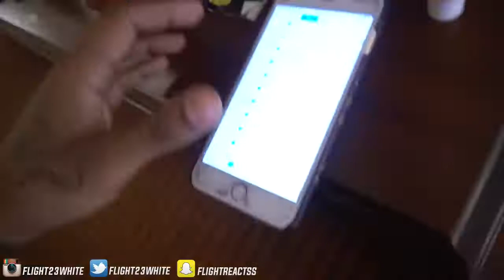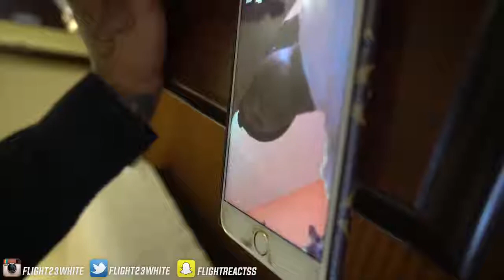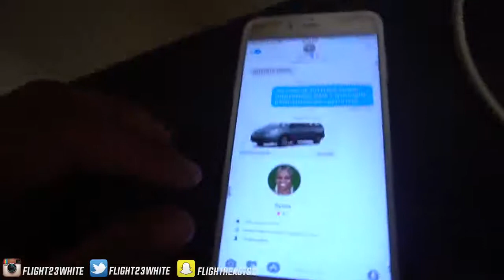FlightReacts! I NEED SPACE I CAN'T BE WITH YOU ANYMORE PRANK ON GIRLFRIEND GONE WRONG!